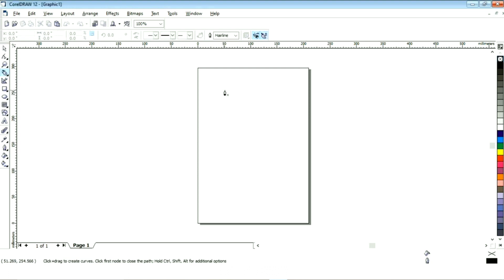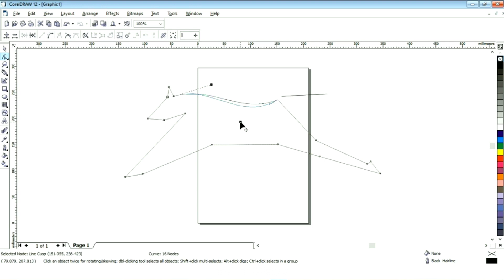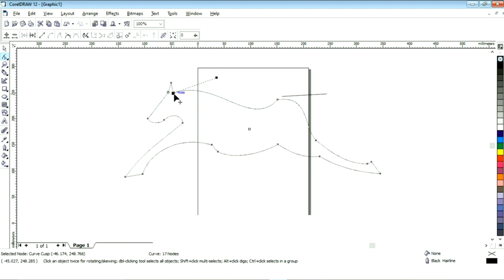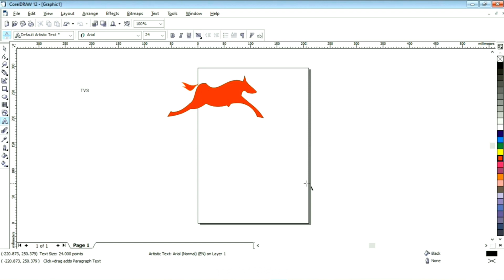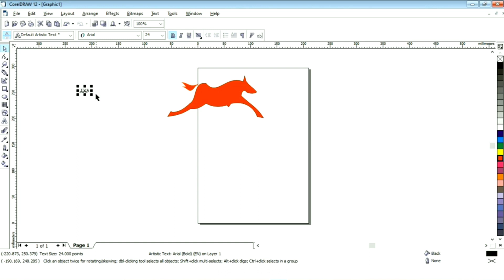How to draw the TVS logo Corel Draw मे TVS का Logo कैसे बनायें || How To Make TVS Logo In Corel Draw